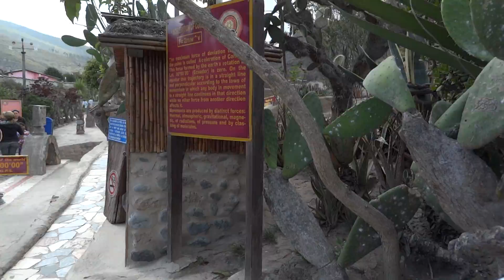Water, a sink and the equator. the coriolis effect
the coriolis effect, on the equator in Ecuador